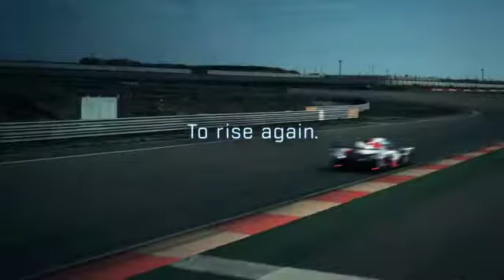24 Hours of Le Mans: Toyota Gazoo Racing - TS050, Trailer